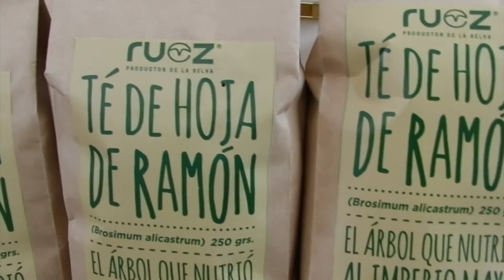Té de semilla de ramón. Proceso y preparacion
Canal para tutoriales, guías y entretenimiento, un poco de todo para muchos!